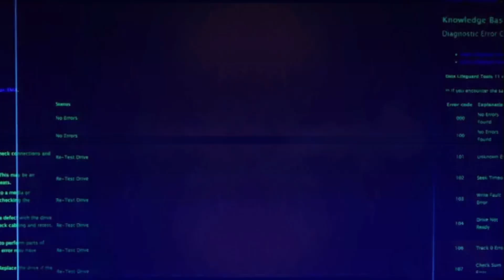Clip ROLLING-Dasleezy || Prod. By LittleBeats_K-PROD#new